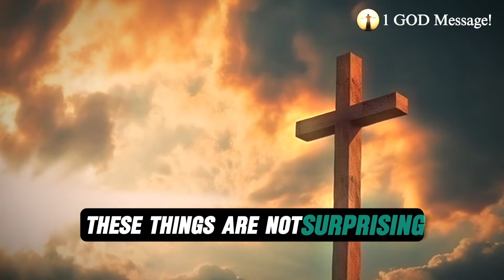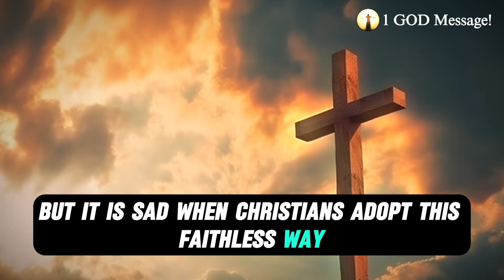😤💯God Says Today ~ Tap Here To DEFEAT The Devil😈 | God Message Today | Jesus Affirmations Now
Topics covered:

This Video Includes All These Searches 👇
God helps
Godly quotes
Bible Quotes
God Message Tarot
Financial abundance
Angels message
Jesus message
Godly quotes
Faith quotes
Universe message
Angel message
God Message For You Today
God says
Positive life affirmation
Lord Helps
Jesus quotes
God
God message
Jesus
Jesus message
God messages
Urgent message from God
Jesus says
Angel Signs
God msg
Angels message
Universe message
Money miracle
Life quotes

Daily Devotion
Spiritual Journey